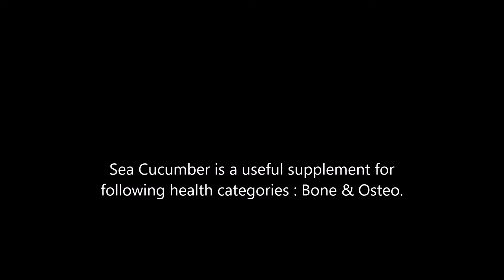Sea Cucumber health benefits